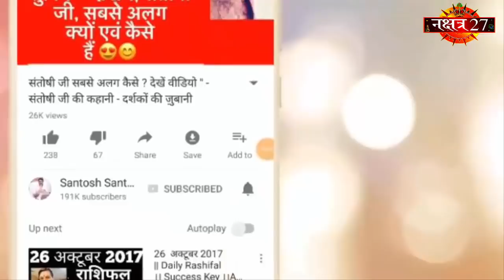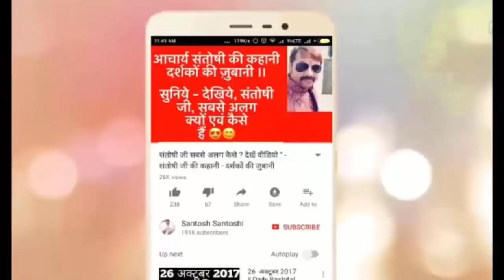26 November |आज की तीन भाग्यशाली राशियाँ | किसकी खुलेगी क़िस्मत | Know In 1 Min | Luckiest Rashi